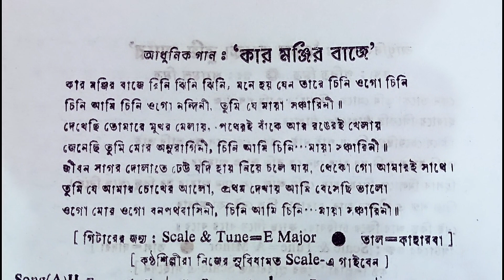Kar Monjir Baje ||(কার মঞ্জীর বাজে রিনিঝিনি)|| Swaralipi || Shyamal Mitra.